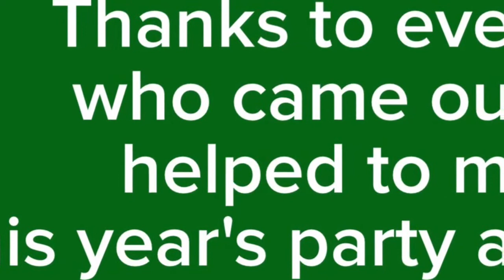Payne Family Christmas Party 2014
Norwalk, Ohio